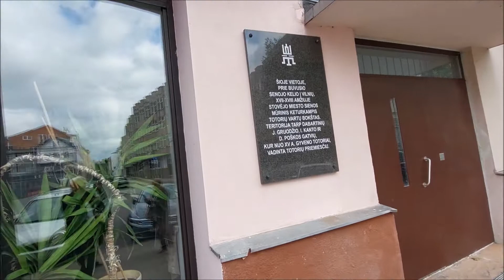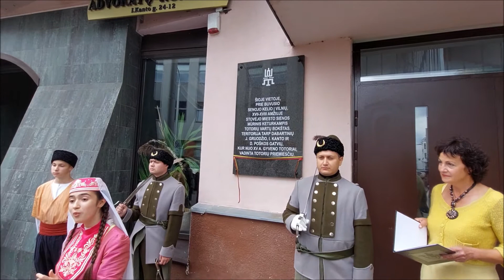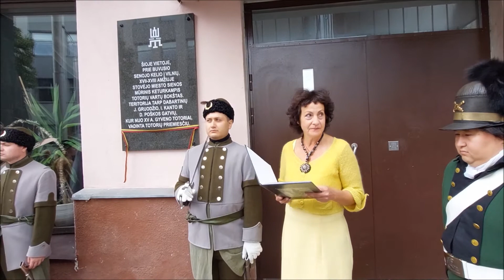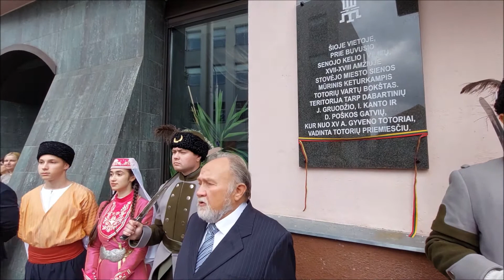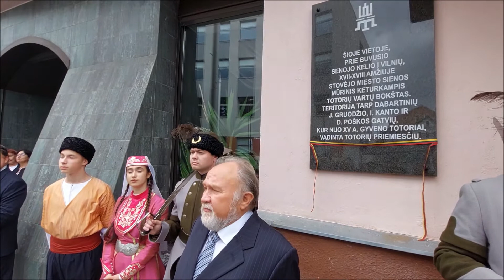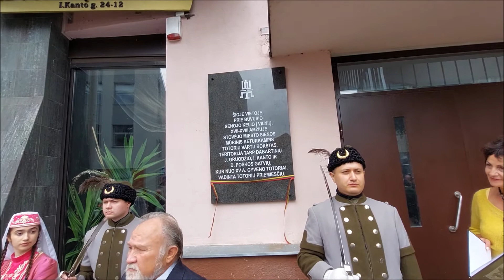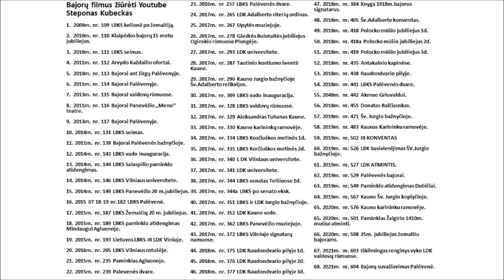Totorių vartų lentos atidengimas F nr 699